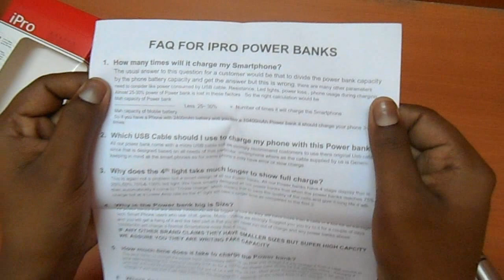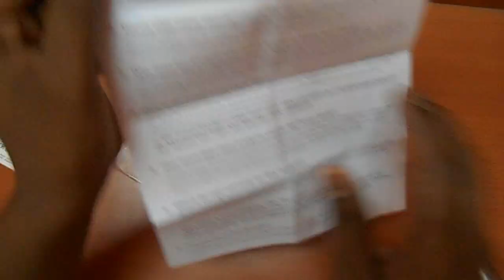ipro best power bank ip-1042 latest original unboxing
this is the best power bank unboxing
directly from flipkart